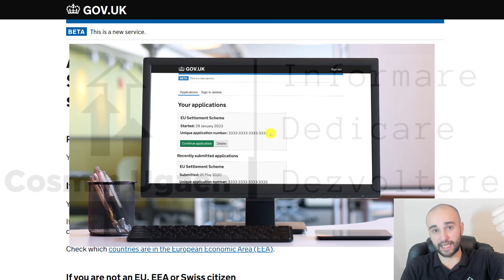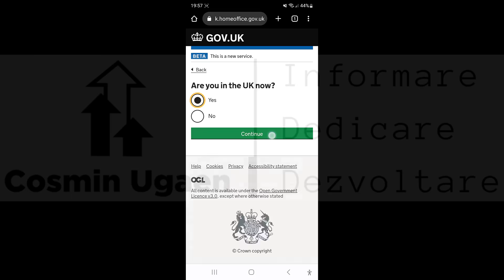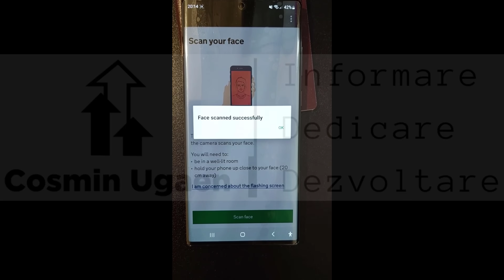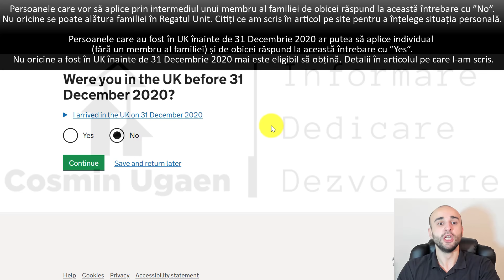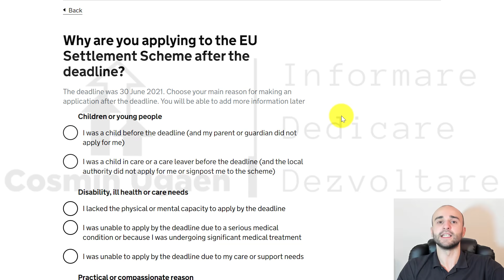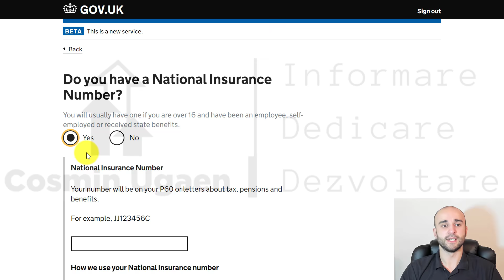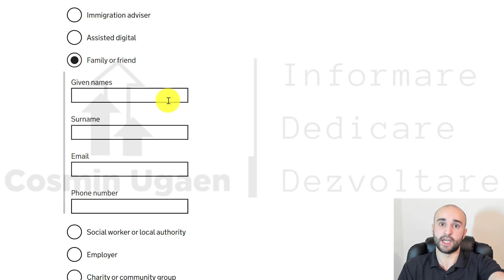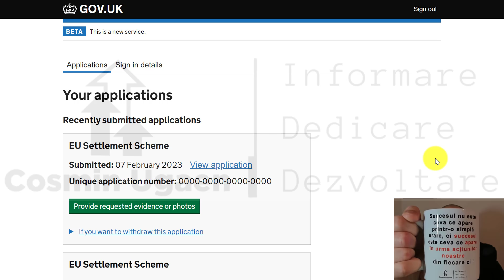Aplicare rezidență în Anglia, UK - Obținere pre-settled sau settled status, pas cu pas (Ediția 3)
Pas cu pas și gratuit: cum aplici pentru rezidență în Anglia, UK folosind sursa oficială - site-ul guvernului britanic. Obții gratuit pre-settled sau settled status. Sistemul s-a mai schimbat. Se mai poate obține rezidență însă acum este mai dificil. În acest videoclip am încercat să ofer cât mai multe informații pentru a vă face să înțelegeți sistemul.

Înainte de a începe să completați aplicația este extrem de important să citiți informațiile de bază ale sistemului. Nu oricine mai poate să aplice. În funcție de circumstanțele personale trebuie să aplicați din interiorul UK sau din afara UK. Există și termene limită dacă vă aflați deja în UK. Citiți articolul în care am explicat aproape totul despre pre-settled și settled status și apoi reveniți la acest videoclip pentru a completa aplicația.

Dacă vă împotmoliți la verificarea identității, urmăriți și ediția 2, unde am explicat cu lux de amănunte cum se procedează cu scanarea feței și așa mai departe. Link către ediția 2

Alături de mine:
✔️ înveți cum să obții acte în mod gratuit în Regatul Unit, chiar dacă nu vorbești limba engleză
✔️ economisești bani
✔️ o să știi cum poți să îți rezolvi singur probleme cu care te confrunți
✔️ înveți cum să eviți furtul de date personale
✔️ înveți cum să te protejezi de impostori
✔️ înveți cum să eviți multe probleme ce țin și de sistemul digital
✔️ vei ajunge în acel punct în care vei știi singur ce demersuri trebuie să faci în multe situații
✔️ vei deveni independent în privința actelor în UK

Află mai multe despre mine și despre cum poți să primești ajutor gratuit citind informațiile pe care le-am așezat în pagina principală a site-ului meu

Vezi și playlist-ul cu toate videoclipurile în care ofer explicații, pas cu pas, aici pe Youtube

Orice comentariu denigrant care nu aduce niciun folos celorlalți urmăritori va fi șters iar persoana în cauză va fi blocată.

Toate materialele pe care le postez pe Youtube, Facebook, TikTok și articolele pe care le scriu pe site-ul meu sunt proprietatea mea. Nu aveți dreptul să descărcați materialele mele video, să le reproduceți, multiplicați, copiați, repostați sau să le refolosiți sub nicio formă. Distribuirea este permisă doar folosind link-urile care conduc la sursele originale ale materialelor mele. Nu vă este permis ca prin distribuirea materialelor mele să atașați descrieri în scopuri de afaceri sau descrieri prin care induceți populația în eroare. Singurul scop al distribuirii materialelor mele trebuie să fie acela de a ajuta alți români să se informeze.

Orice tentativă de a-mi încălca drepturile de proprietate intelectuală ar putea conduce la răspunderea dumneavoastră în fața legii.